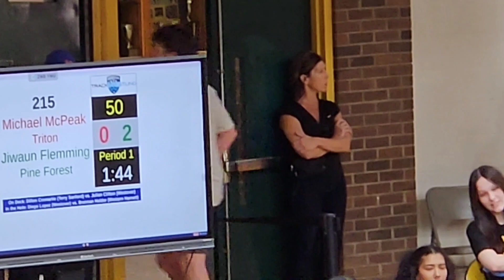HIGHSCHOOL WRESTLINGCONFERENCE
Fayetteville NC Highschool wrestling Conference